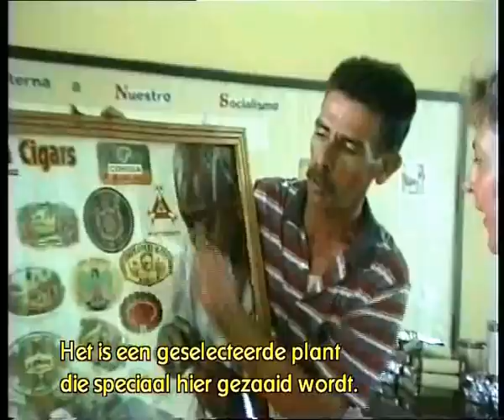CUBA. Holquin, Sigarenfabriek.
Kort videofragment uit een reportage gemaakt in de sigarenfabriek van Holquin op het eiland CUBA, begin jaren negentig.